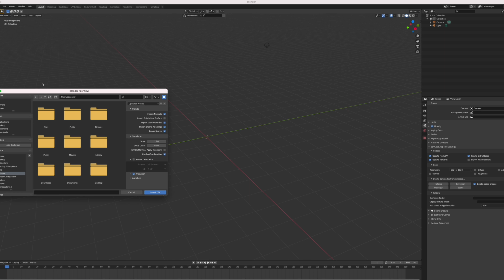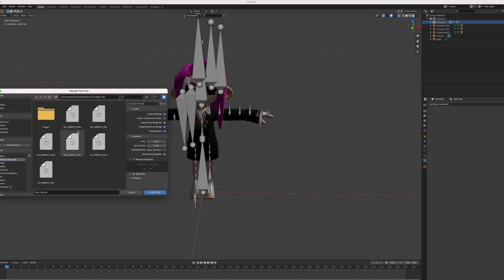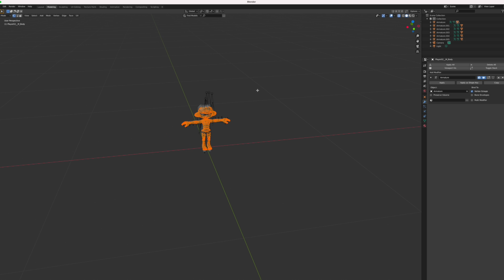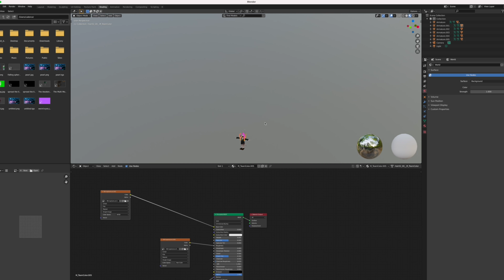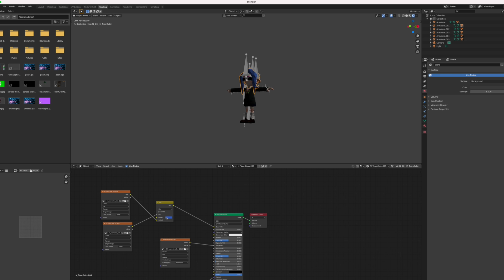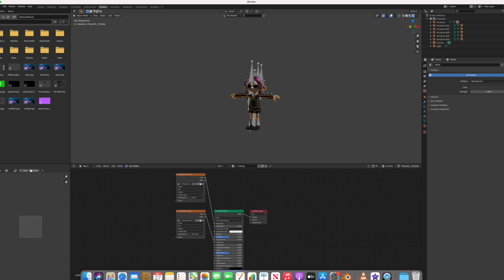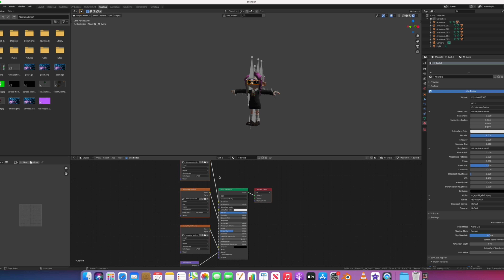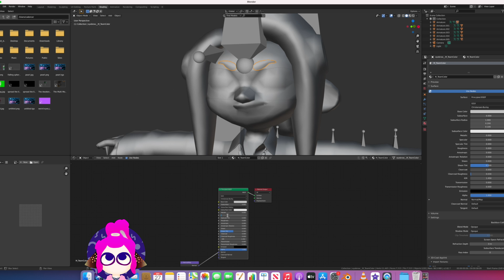Splatoon on blender!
Hello! This is part 1 of maybe many on how you can make Splatoon 2 on blender! I’m using the Octoling if you want to follow along. Enjoy! :) Got any questions? I can answer them!
What color should her eyes be in the next part? Leave in the comments below!